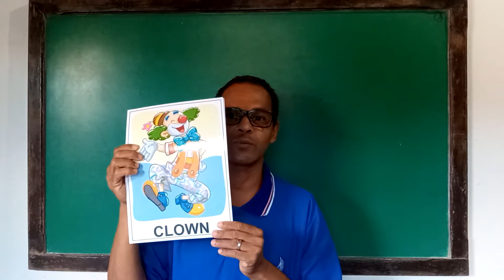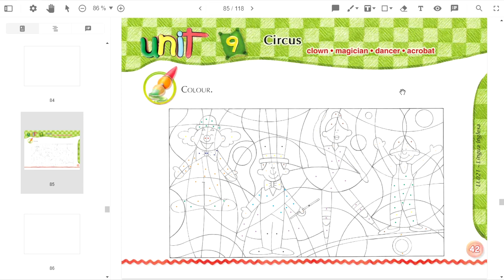INFANTIL III CIRCUS - Prof.Jailson